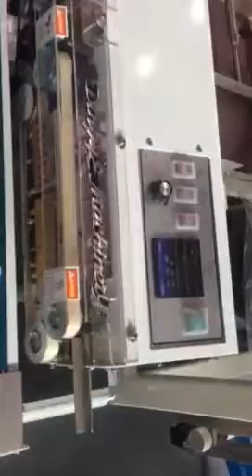Máy hàn mép túi loại nhỏ 01272337888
Máy hàn mép túi liên tục - máy hàn mép túi có kèm chức năng inate được sủ dụng đóng gói các loại gói bánh kẹo.